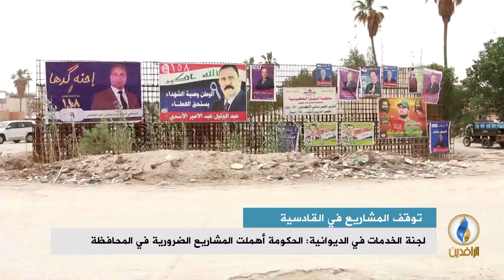تقرير إخباري.. توقف العمل في مجسر الجمهوري بمحافظة القادسية منذ عام 2014